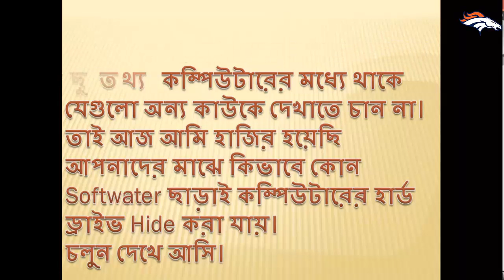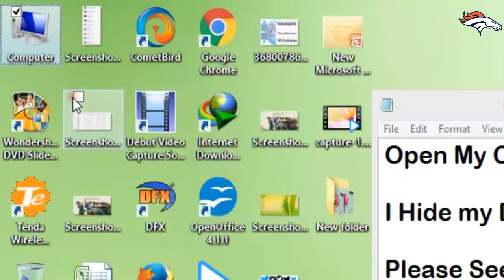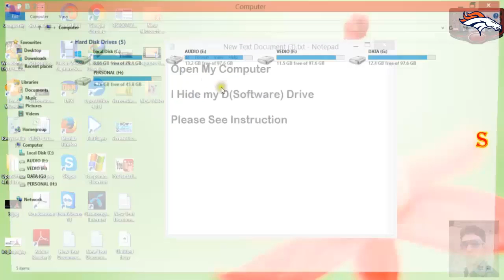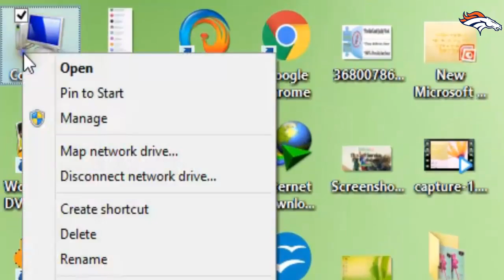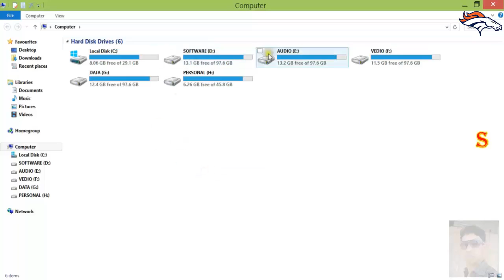How to hide my hard drive HD Video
How to hide my hard drive? But what? Many important file have in personal computer. If you want hide your personal file or images. So, I saw this video, How do it? Watch it and follow instruction.